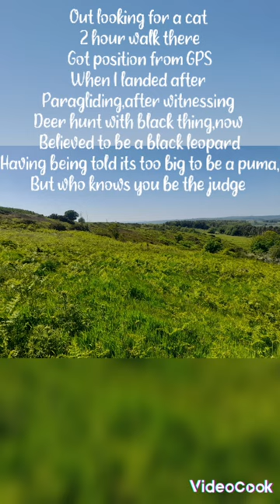👀must see👀 big big black cat sighting in the UK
monster black cat